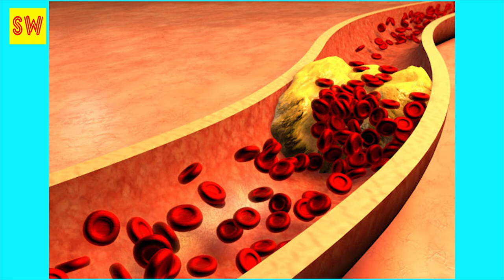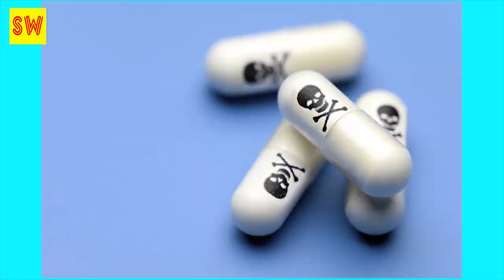អ្នកចូលចិត្តញ៉ាំខ្យងខ្ចៅ ឃើញបែបនេះធានាតែឃើញក៏ខ្ពើមដែរកុំថាឡើយញ៉ាំ!....Khmer hot news,Share World